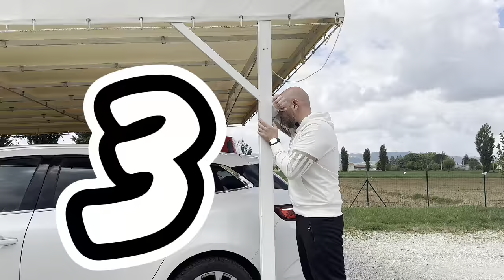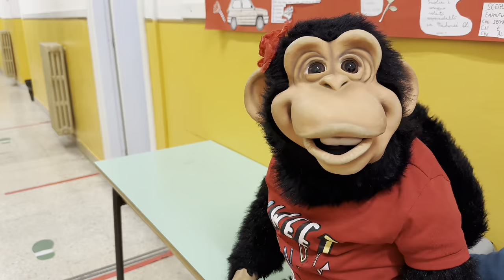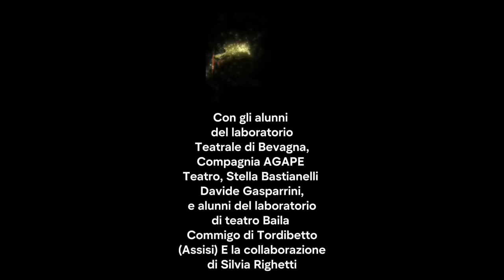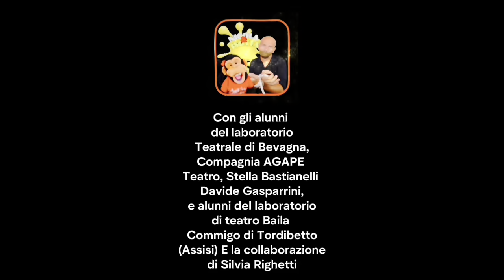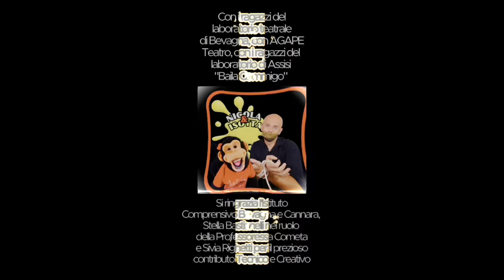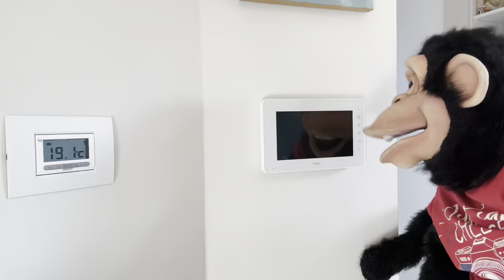UN MISTERIOSO CATTIVO FA SVENIRE ISOTTA MENTRE GIOCA A NASCONDINO CON NICOLA E ALE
Nicola e Isotta giocano a Nascondino con Ale nel giardino della nuova casa. Isotta si nasconde ma qualcuno le fa un brutto dispetto. Come in "Giorgia mangiata da un coccodrillo", non manca la suspense in questo nuovo video. Ale e Nicola sono preoccupati. Dopo il successo dei video con Salvo e Giorgia e con Stefano e Ilary, ecco che Nicola e Isotta tornano per conquistarvi. Se vi piacciono i video stile Ninna e Matti, o come Mamma Giulia e Figlia Chiara, o se siete fan di Salvo e Giorgia o di Dani e Robbi, allora questo video è perfetto per voi. Nicola e Isotta vi divertiranno un mondo. Ma chi sarà il cattivo del video? Un nuovo antagonista come il Signor S dei Me contro Te o cosa?

Scoprite chi si nasconde dietro questo misterioso dispetto nel nostro ultimo video. Guardate fino alla fine per un colpo di scena che vi lascerà a bocca aperta! Commentate qui sotto le vostre teorie su chi potrebbe essere il misterioso antagonista e cosa pensate che succederà nei prossimi video!
Hai visto il video Nicola mangiato da un coccodrillo? O giorgia mangiata da un coccodrillo? o Ilari mangiata dal coccodrillo? Collaboriamo spesso con Youtuber famosi come Salvo e Giorgia Stefano e Ilary e altri!
Se vuoi collaborare scrivici!

IL MIO LIBRO ( è un libro per imparare a fare il Ventriloquo) LINK AD AMAZON PER OPZIONI DI ACQUISTO (FORMATO KINDLE O CARTACEO)